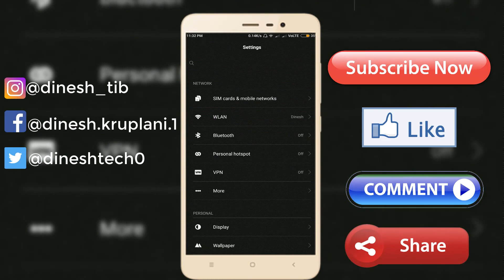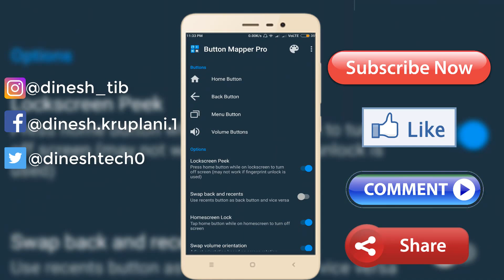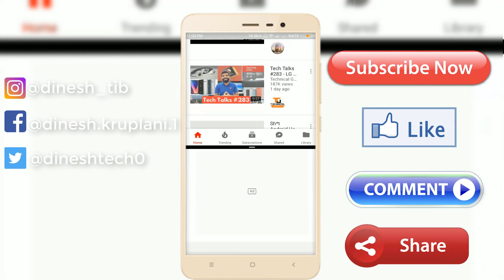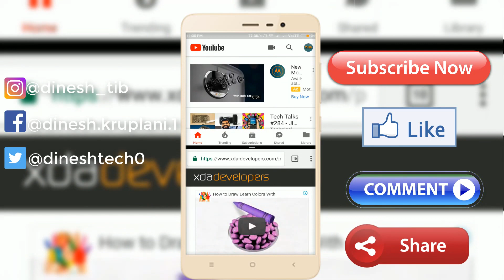[NO ROOT] Enable Split Screen/Multi Window Feature in Mi Note 4 with MIUI 8.5.4.0 v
Hey YouTubers,
          This is DInesh Kruplani-Technology Inbuilt
In this Video I am going to show you How to Enable Split Screen/Multi Windows Feature in Redmi Note 4 or any MI device with MIUI 8.5.4.0 so lets get started.

1. Enable Developer Options By clicking 7 to 8 times on miui version in about phone settings.
2. Go in to developer options and enable 'Force Activities to be Resizable'.
3. install Button Mapper in your device.
4. Customize your home button to use split screen / multi windows feature in your device.